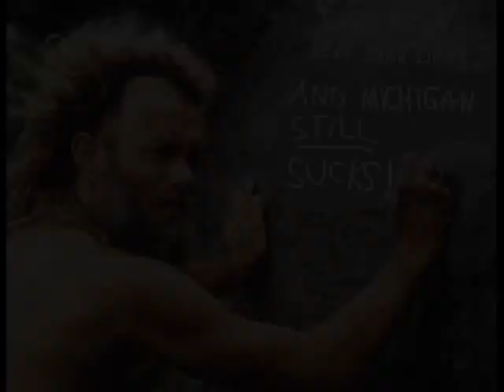Ohio State Buckeyes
Some Pictures and Video Highlights of the Buckeyes